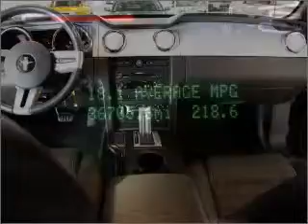2006 Ford Mustang - Addison Tx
Year: 2006
Make: Ford
Model: Mustang
Trim: GT
Engine: 4.6 liter 8 cylinder 24 valve
Transmission: Automatic
Color: Black
Mileage: 36705
Address:
16050 Midway Road